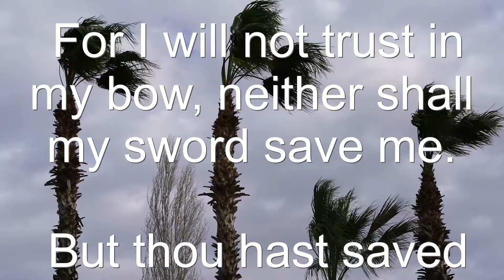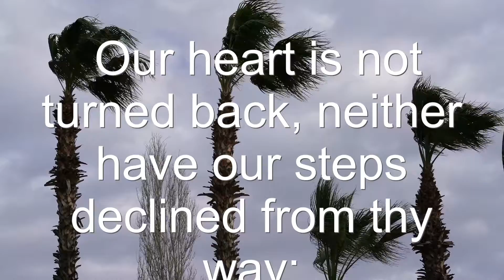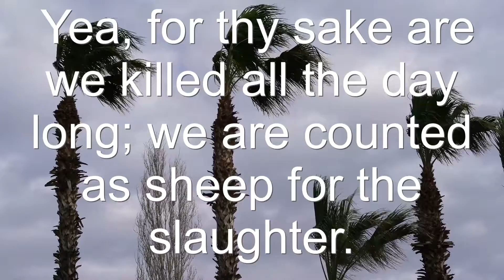Read Along Holy Bible With No Music Psalm 44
You can also review Psalms in Bible Word Search books

Psalm 44

1 We have heard with our ears, O God, our fathers have told us, what work thou didst in their days, in the times of old.

2 How thou didst drive out the heathen with thy hand, and plantedst them; how thou didst afflict the people, and cast them out.

3 For they got not the land in possession by their own sword, neither did their own arm save them: but thy right hand, and thine arm, and the light of thy countenance, because thou hadst a favour unto them.

4 Thou art my King, O God: command deliverances for Jacob.

5 Through thee will we push down our enemies: through thy name will we tread them under that rise up against us.

6 For I will not trust in my bow, neither shall my sword save me.

7 But thou hast saved us from our enemies, and hast put them to shame that hated us.

8 In God we boast all the day long, and praise thy name for ever. Selah.

9 But thou hast cast off, and put us to shame; and goest not forth with our armies.

10 Thou makest us to turn back from the enemy: and they which hate us spoil for themselves.

11 Thou hast given us like sheep appointed for meat; and hast scattered us among the heathen.

12 Thou sellest thy people for nought, and dost not increase thy wealth by their price.

13 Thou makest us a reproach to our neighbours, a scorn and a derision to them that are round about us.

14 Thou makest us a byword among the heathen, a shaking of the head among the people.

15 My confusion is continually before me, and the shame of my face hath covered me,

16 For the voice of him that reproacheth and blasphemeth; by reason of the enemy and avenger.

17 All this is come upon us; yet have we not forgotten thee, neither have we dealt falsely in thy covenant.

18 Our heart is not turned back, neither have our steps declined from thy way;

19 Though thou hast sore broken us in the place of dragons, and covered us with the shadow of death.

20 If we have forgotten the name of our God, or stretched out our hands to a strange god;

21 Shall not God search this out? for he knoweth the secrets of the heart.

22 Yea, for thy sake are we killed all the day long; we are counted as sheep for the slaughter.

23 Awake, why sleepest thou, O Lord? arise, cast us not off for ever.

24 Wherefore hidest thou thy face, and forgettest our affliction and our oppression?

25 For our soul is bowed down to the dust: our belly cleaveth unto the earth.

26 Arise for our help, and redeem us for thy mercies' sake.